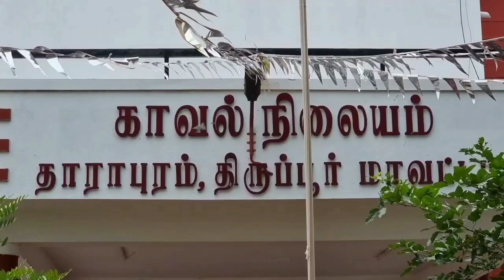yesterday 15marriage issue /kanaka raj /tamil live raj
This video shows yesterday 15marriage fraudulence issue. in this video Mrs Kanaka raj discuss erode kodungudi lady Sathya fraudulence to tripur tharapuram boy.